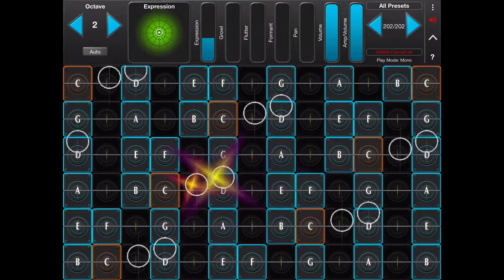Jordan Rudess Demos the GeoClarinet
GeoShred 5 with beautifully inspired physically modeled instruments, including GeoViolin, GeoFlute, GeoTenorSax, GeoCello, GeoClarinet, and GeoOboe, all powered by Audio Modeling's SWAM technology. These instruments are available as In-App-Purchases (IAPs), for $14.99USD**

**Note that Apple sets the local territory price for IAPs , and may add additional local charges.